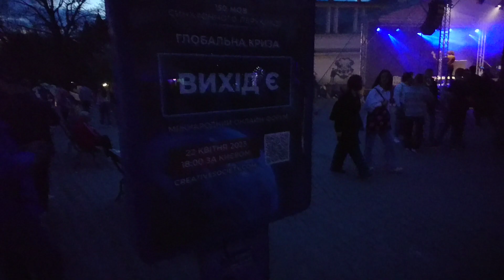Ужгород фестиваль Свободи 2